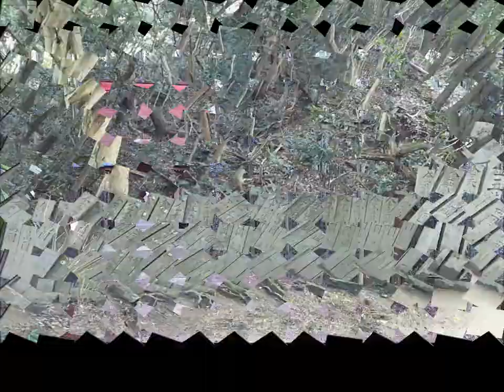A shrine in the Japanese countryside and my piano. 多和神社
A shrine in the Japanese countryside and my piano.
The sea looks beautiful from the shrine. I walked on a Japanese country road.
This song was composed and played by me.
Title "Soul of ladybird"　題名「カメ虫にも５分の魂」
Title "Kakitsubata" 題名「かきつばた」
Title: Lotus Flower Dandelion．題名：「蓮華たんぽぽ」

Caminé por un camino rural japonés. Voyage au Japon
J'ai marché sur une route de campagne japonaise.